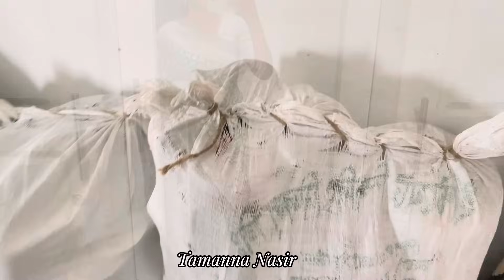এতো দিনের কষ্টে পাওয়া কাজ, চাকরি , ক্যারিয়ার নিজের হাতে নিজেই সব শেষ করে দিলাম | Tamanna Nasir